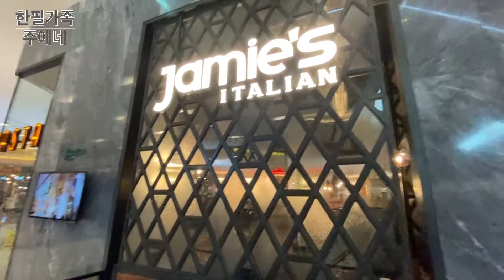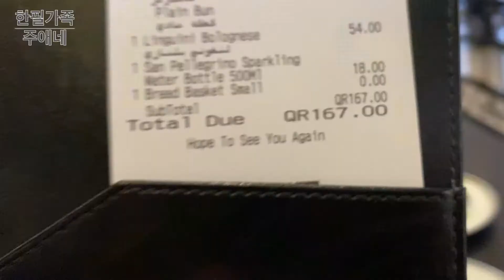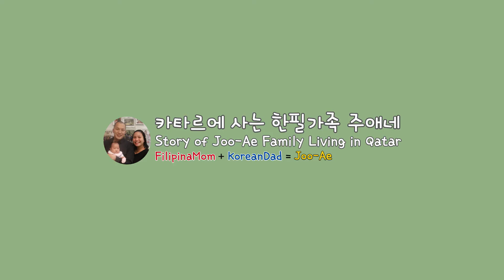내일부터 카타르는 다시 방역 수칙 강화, 그래서 오늘 외식했어요 - 카타르 한필가족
내일부터 카타르는 다시 방역 수칙 강화합니다.

이제 주애는 몰에 들어갈수 없게 된답니다.

그래서 오늘 축제도시 바울(Paul)에서 외식했어요

그리고 집에서 늦은 디저트로 쉐이크를 주문해 마셨답니다.